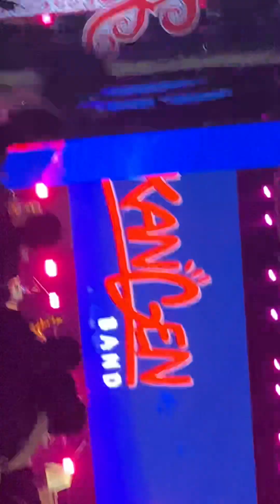KANGEN BAND - DOY ( Live konser 2024 )